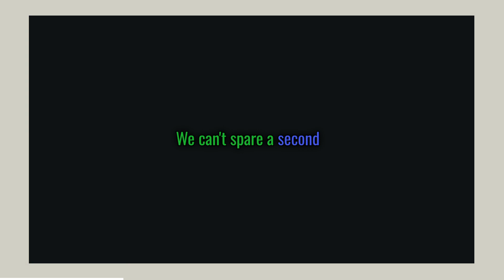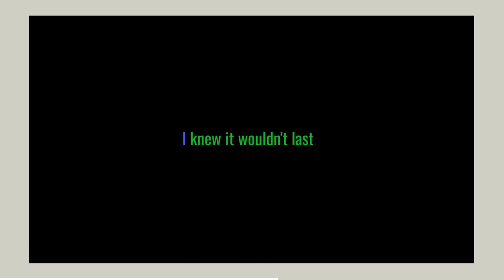"BRING ME DOWN" (OFFICIAL VISUALIZER) P. LOUIE FT. BO x JAY 1:40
STREAM ON SPOTIFY AND APPLE MUSIC

BO - @MERRILLPRODUCTIONS ON IG
P. LOUIE - @YUNGPLOUIE ON IG